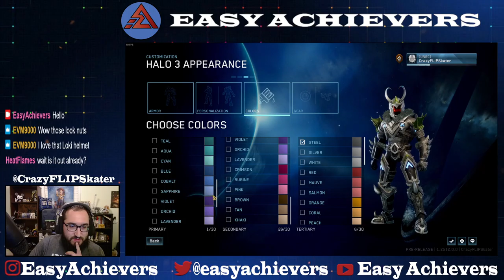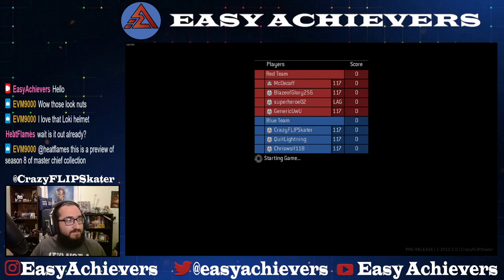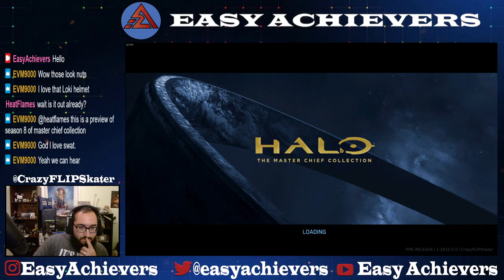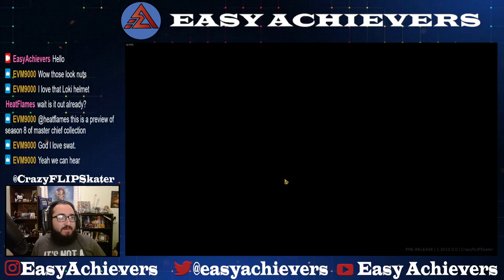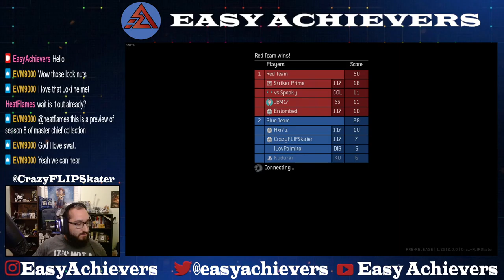Halo MCC Season 8 Flight Gameplay - New Armors and More!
CrazyFLIPSkater dives into the Season 8 flight and shows some new armors for our Spartans and more!!